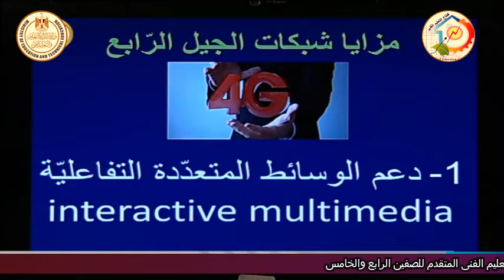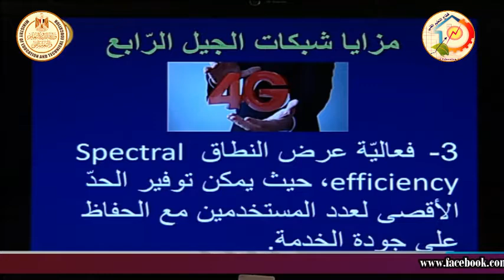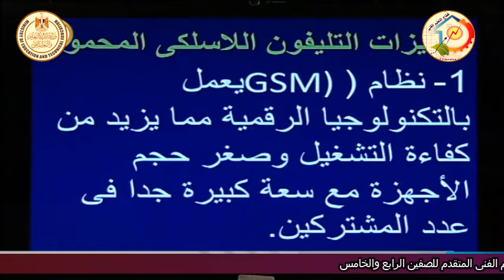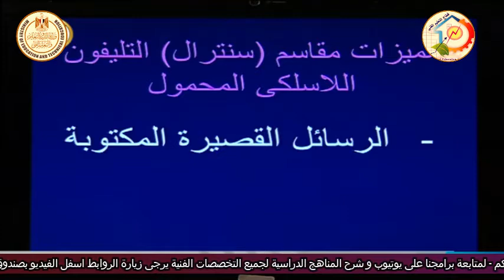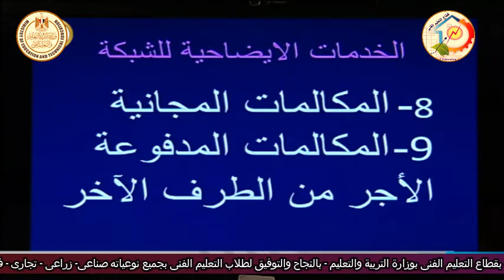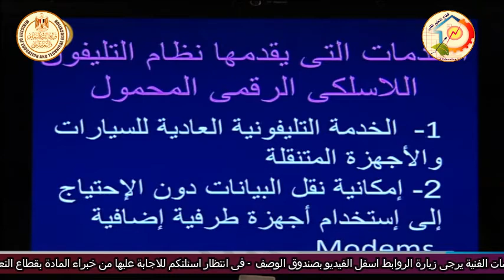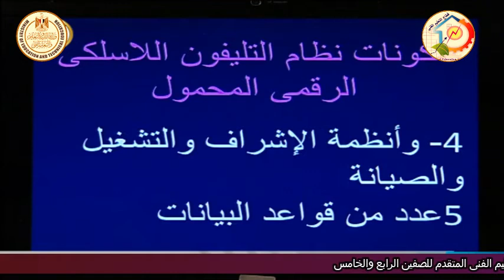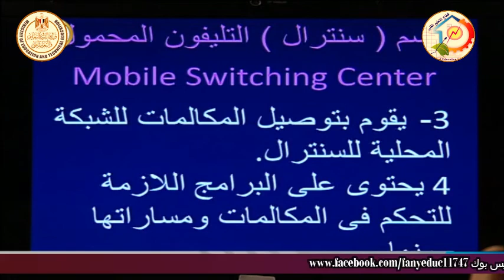الصف الثالث صناعى - اليكترونيات - اتصالات اليكترونية - مميزات الجيل الرابع للمحمول - أ سنوسى محمد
الصف الثالث صناعى - اليكترونيات - اتصالات اليكترونية - مواصفات ومميزات الجيل الرابع للمحمول -أ سنوسى محمد